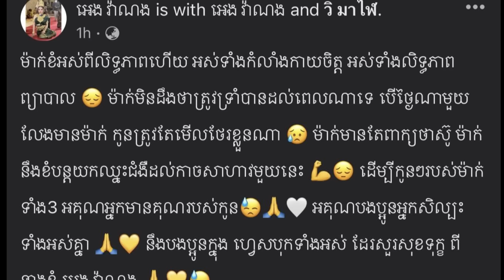អវត្តមានមួយរយៈមិននឹកស្មានថាតារាសម្តែង អេង វ៉ាណង មានសភាពបែបនេះ